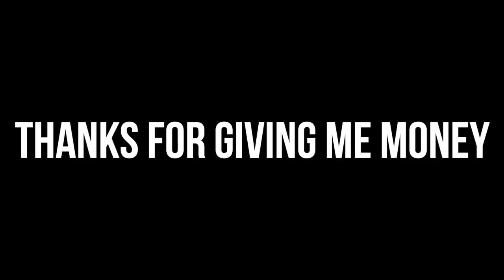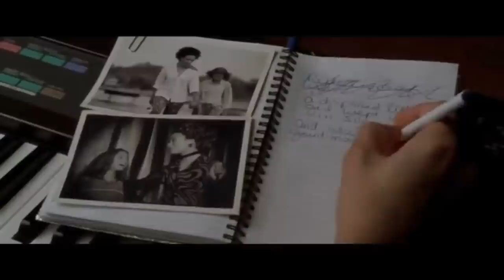OK SO "GLITTER".... | BAD MOVIES & A BEAT| KennieJD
TIMESTAMPS
Disclaimer & Intro 0:00
Today’s Sponsor 1:43
Last Week on BM&B 3:12
Intro to Glitter 3:31
Movie Recap 8:05
Final Thoughts 24:25